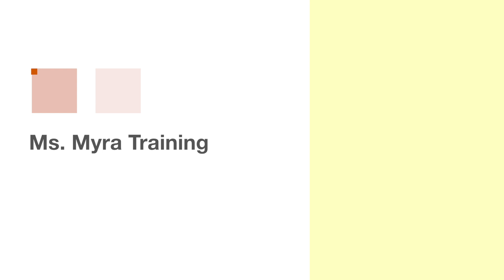K9 Knose-It - Ms. Myra Training In Paamul Mexico!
We are based in Calgary, Alberta and serve residential, commercial and hospitality fields. In recent years there has been a sharp increase in bed bug (or as some people prefer to call them, bedbugs) infestations.  For a human, these nasty little critters are difficult to detect. Even an experienced exterminator can easily miss the signs of an infestation, as they are relatively small and incredible at hiding! Their eggs are even harder to find – even by qualified professionals, resulting in frustrating re-infestations. Until recently, bed bug detection was a hit or miss proposition – well, not any longer! Enter the K9 bed bug detection team, with a nose that knows…

K9 bed bug detection is the modern, accurate, discreet and reliable method of detecting bed bugs! No longer must you be concerned with the prospect of a human being unable to identify a potential bed bug problem in your home or business. A K9 detection team can sniff out bed bugs quickly and skilfully for you with an extremely high degree of accuracy. With our services, you will be able to rest easy knowing you have no unwanted guests in your room.